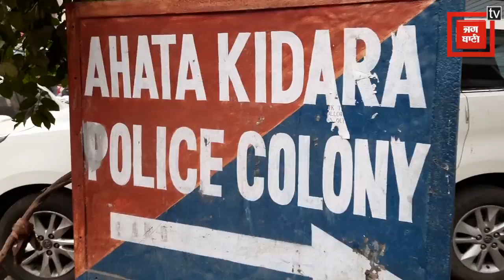फिल्मिस्तान आग से जागी MCD, अवैध फैक्ट्रियों पर सीलिंग की गाज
फिल्मिस्तान आग के जागी एमसीडी, अवैध फैक्ट्रियों पर सीलिंग की गाज,-- दिल्ली के अनाज मंडी में हुए भीषण अग्नीकांड के बाद इस इलाके के आसपास  सीलिंग की कार्यवाही शुरू हो गई । निगम की इस कार्रवाई से इंस्ट्री मालिकों में डर का माहौल है।